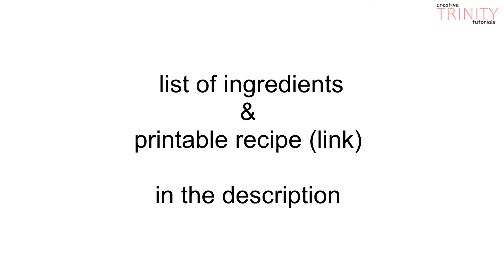Simple Sponge Cake -Easiest Recipe EVER!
This sponge cake recipe makes a soft and delicate cake that is sweet and buttery.

This sponge is perfect for making Victoria Sponge Cake and can be adapted to make more advanced cakes.

PRINTABLE RECIPE
coming soon

INGREDIENTS
Self-Rising Flour (1 ¾ cups / 225g)
Baking Powder (1 teaspoon)
Unsalted Soft Butter (1¾ cups / 225g)
Sugar (1¾ cups / 225g)
4 Medium Eggs

HAPPY COOKING!